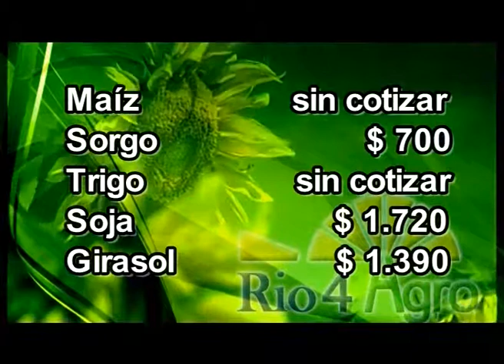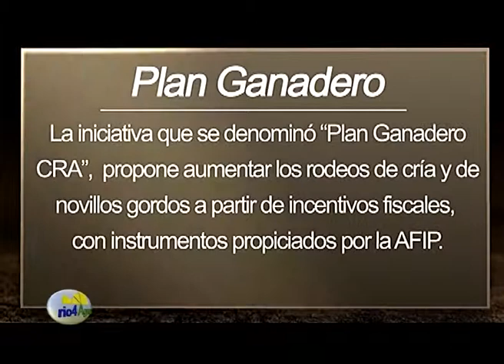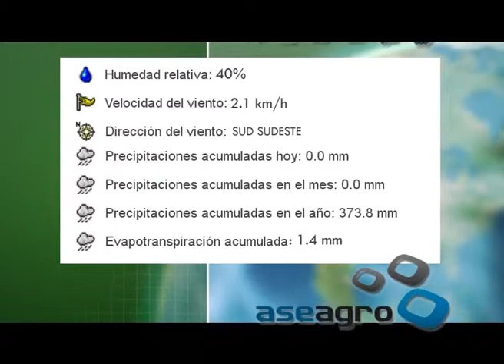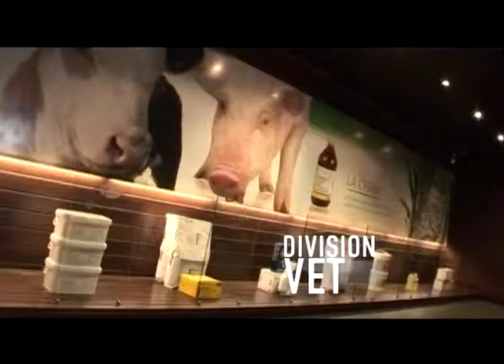Programa Rio4Agro Nº140 13 de julio de 2012.